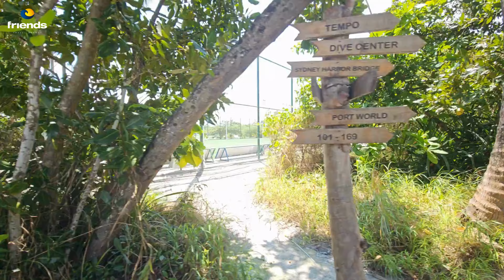Siyam World Maldives